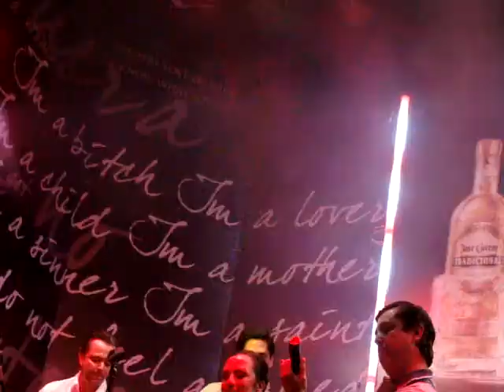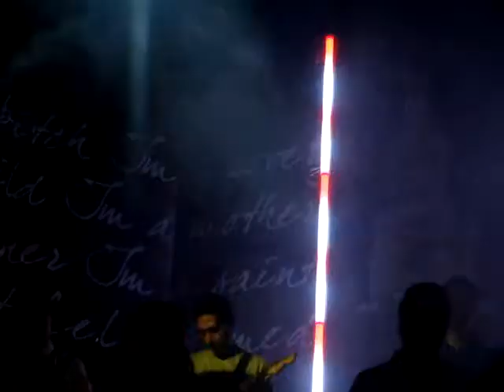Six pack en rio latino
ESta es una rola de AC DC interpretada  por los leoneses sixpack